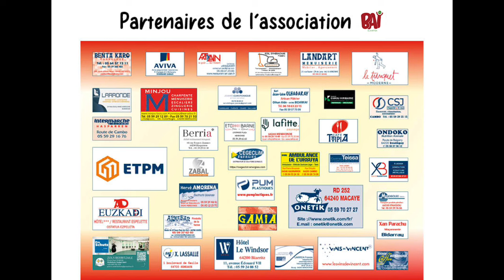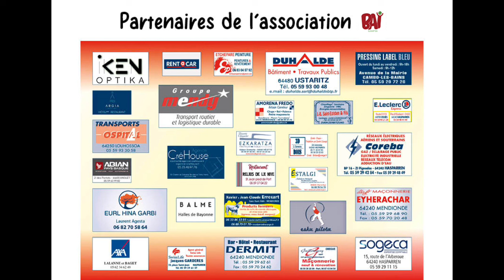Challenge de Mendionde 2024 - Demi-finale groupe A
P.Etcheverry-Sanchez (en bordeaux) contre Ospital-Saint Paul (en bleu)